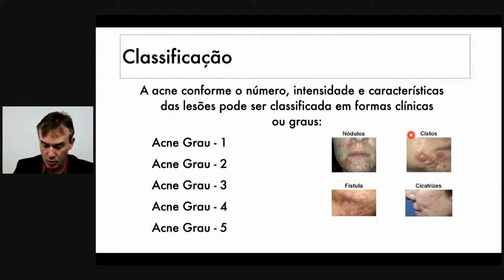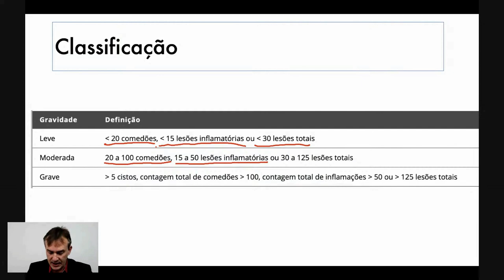COMO CLASSIFICAR O GRAU DA ACNE | Cosmetologia Explicada com Prof. Marcio Guidoni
Nós classificamos o paciente conforme o número, intensidade e características das lesões da acne. Nesta aula, te explico quais os 4 graus e como diferenciar cada tipo.